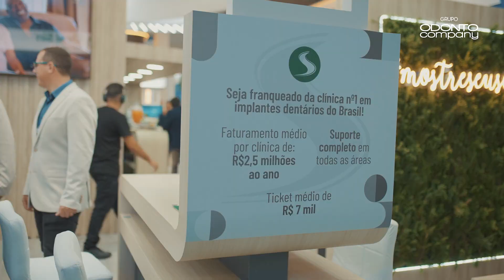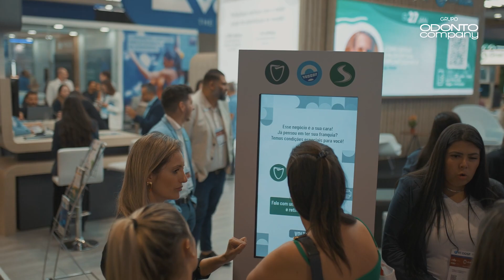OdontoCompany | Melhores momentos CIOSP 2024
Revivendo os melhores momentos do CIOSP 2024! O Grupo OdontoCompany marcou presença no maior evento de Odontologia do Brasil e deixou evidente a grandiosidade do grupo e a força de sua marca através  de um crescimento sólido, sempre em parceria com nossos franqueados. 2024 promete ser mais um ano de sucesso para toda a nossa rede. Juntos, estamos transformando sorrisos e vidas.